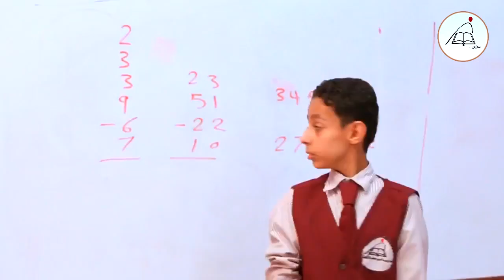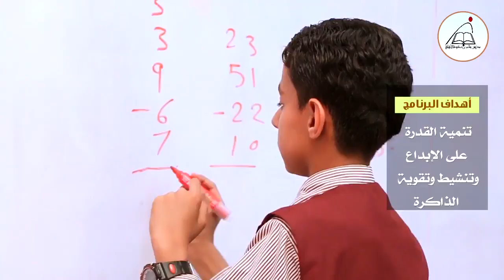Mental Arithmetic - إبداع الحساب الذهني | The Young Al-Khwarizmi - الخوارزمي الصغير